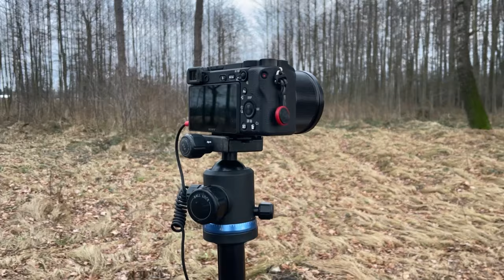Plecak fotografa przyrody, perkozy i inne ptaki wodne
00:00 - Perkozy Dwuczube
00:36 - O fotografii ptaków wodnych
02:44 - Zdjęcia 1 , Perkozy
04:00 - Gągoły
04:45 - Wodnik
05:25 - Kokoszka
06:30 - Czernice
07:00 - Plecak Shimoda
09:50 - Statyw Benro
10:00 - W plecaku
16:04 - Aparaty
20:10 - Podsumowanie
22:46 - Najlepsze zdjęcia

Główny Aparat: Sony A7III
Główny Obiektyw: Sony 200-600
Obiektyw do portretów: Samyang 135mm
Obiektyw szerokokątny: Viltrox 13mm
Aparat do nagrywania: Sony a6400
Plecak: Shimoda Action x70
Statyw: Benro Mach 3
Głowica: Kulowa Benro